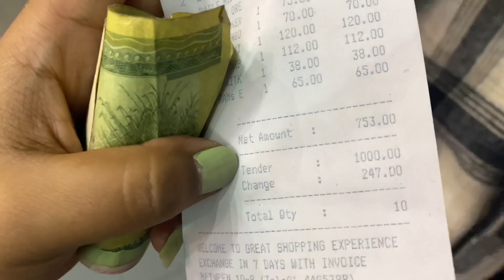Guess the food challenge || PemSu World